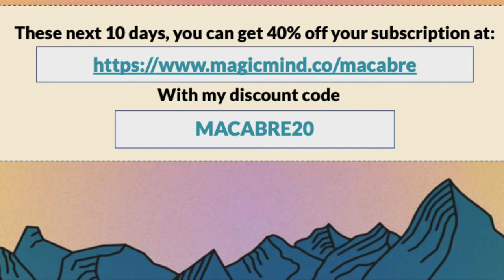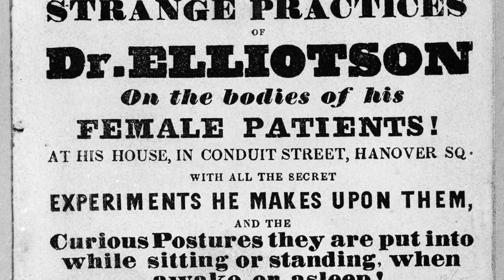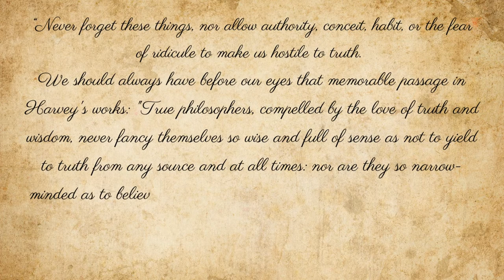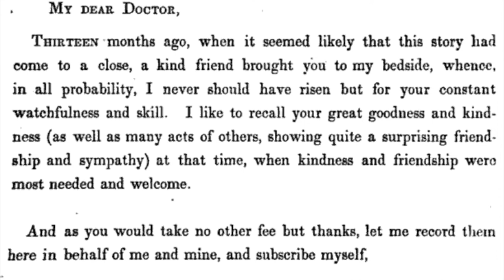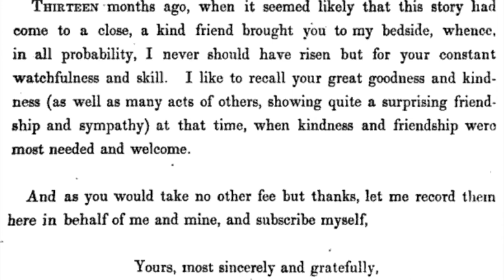How Hypnotism Nearly Replaced Anaesthesia! | The Horrors of Victorian Surgery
Before the invention of anaesthetic, surgery had to be done whilst the patient was fully conscious and could feel everything.
Those that opted to go under the knife had to be forcibly restrained and procedures were more often like a fight than an operation.

The procedures were horrific for everyone involved and a solution had to be sought to give patients much needed pain relief.

For one man, he didn’t believe substances were the logical step, but he discovered a new solution that was free. He believed pain relief was all in the mind.
But was his theory correct or an elaborate hoax?

Today on Macabre London, we’ll be uncovering the story of Dr John Elliotson, and the malpractice of mesmerism.

If you are new here, you may not know that Macabre London is a fortnightly podcast and YouTube show that delves into Londons haunted and gruesome history alongside discovering Macabre mini Mysteries from all over the world! In between fortnights we post travel vlogs & other fun content.

Thank you to our executive producer patrons - Amy, Barry, Christina, Kate, Kevin, Mary, Sam, Sarah and Veronica

And to all of our wonderful $5 tier patrons...

Alexis
Andrew
Christine
David
Denise
Helen
Jennifer
Jo
Kathryn
Kristie
Ry Fr
S
Sabrina
Shannon
Wendy

And thanks to all other patrons too!

(Grab yourself a bargain and I get a teeny percentage back which helps the channel)

Honey (Money saving browser extension)

Hello Fresh (Meal Kit): HelloFresh. Claim this £42 discount! Happy Cooking!

Sources

00:00 Introduction
02:04 Dr John Elliotson & the malpractice of mesmerism
10:58 Magic Mind
13:53 How mesmerism came to be used in medicine
27:21 Outro